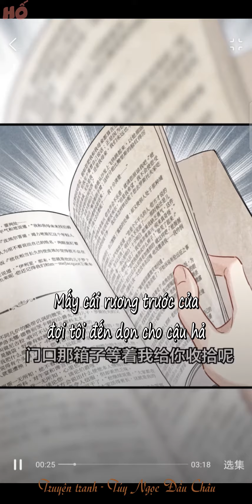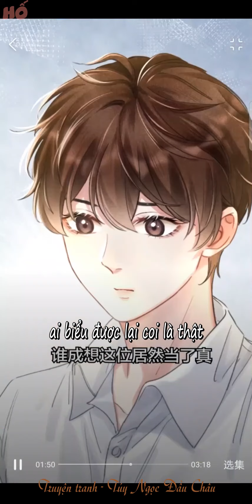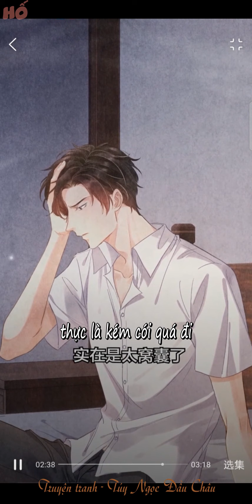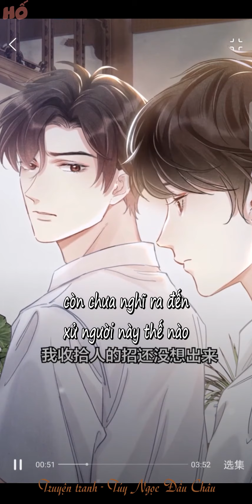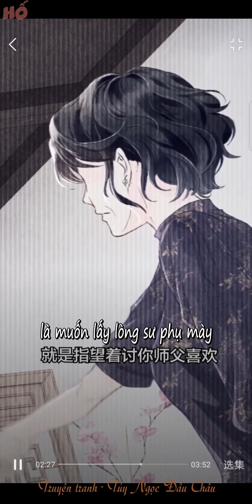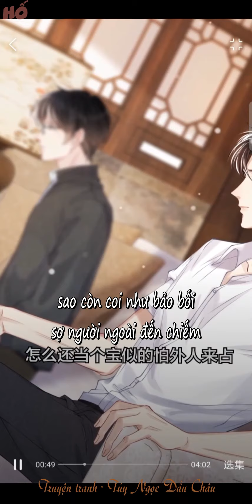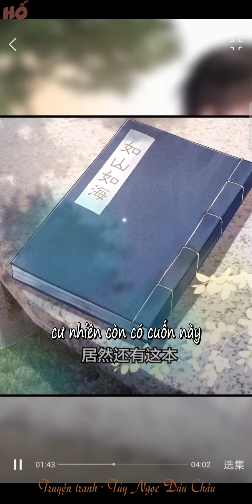[BL][TẬP 4-5] TOÁI NGỌC ĐẦU CHÂU | DONGMAN ĐAM MỸ | VIETSUB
Được chuyển thể từ  tiểu thuyết cùng tên [TOÁI NGỌC ĐẦU CHÂU]
cr: kuaiman